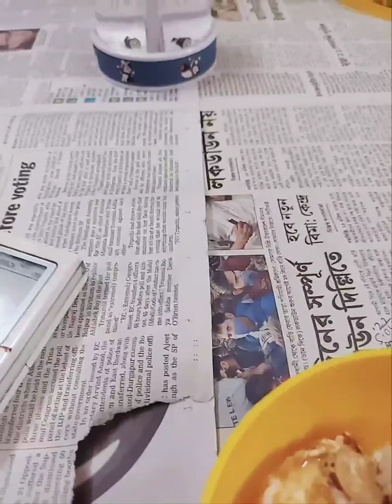Aaj'o shobai khub enjoy korlo evening ta😉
Hi!
Kemon achen shobai?
Amader aaro ekta din anonde katlo! Asha kori apnarao khub bhalo katiyechen din ta🙂

Bhalo thakben, safe thakben shobai.

May god bless u🙏